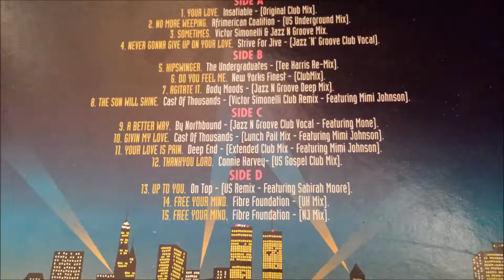Fibre Foundation - Free Your Mind (NJ Mix)